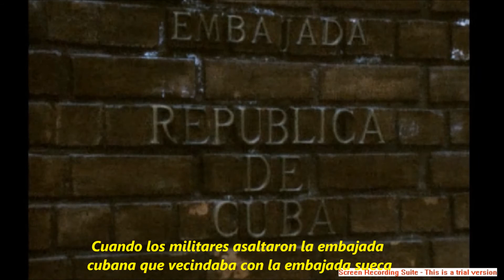11 Septiembre 1973 desde la perspectiva diplomatica sueca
El video describe como se vivió el golpe militar en Chile desde la perspectiva sueca, donde Olof Palme, primer ministro sueco brinda su apoyo al embajador sueco en Chile Harald Edelstam en acciones humanitarias. Este extracto es sacado del documental Palme (2012)